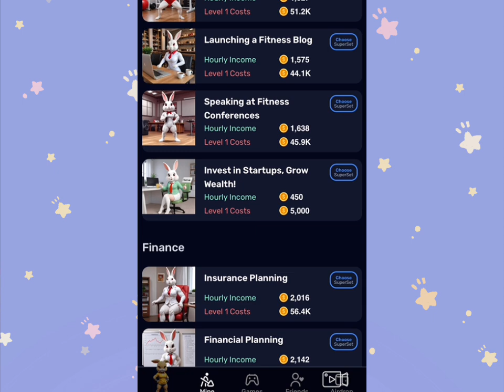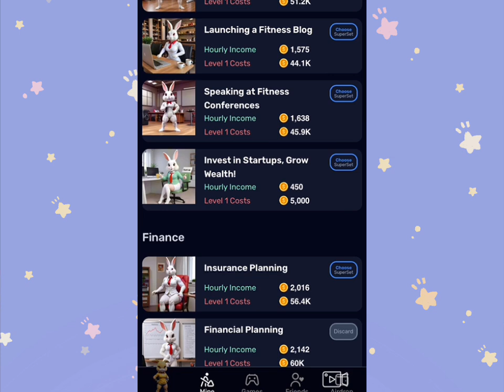Rocky rabbit Superset 15 September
Rocky Rabbit superset 14 September